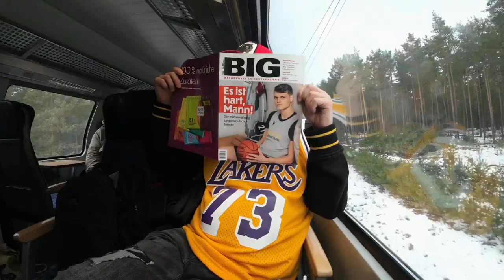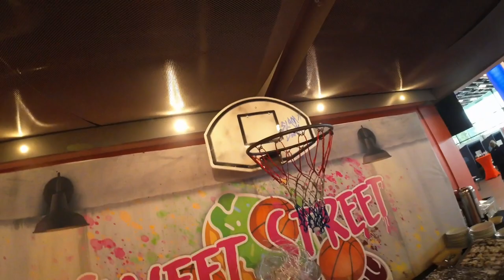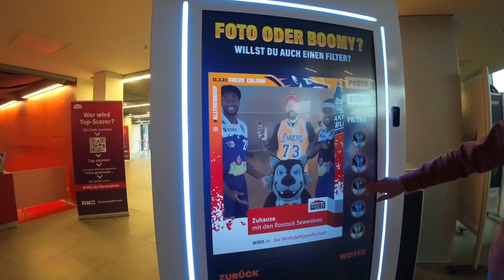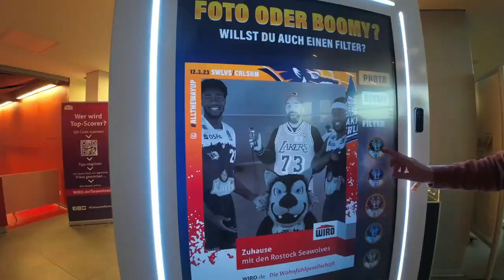Basketball Bundesliga Hautnah: Ein Tag bei den Rostock Seawolves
In diesem Vlog nehme ich euch mit auf einen aufregenden Basketball Bundesliga Spieltag bei den Rostock Seawolves. Wir erleben hautnah, wie die Mannschaft sich auf das Spiel gegen die Crailsheim Merlins vorbereitet und welche Emotionen auf dem Spielfeld und den Rängen herrschen.

Wir werfen einen Blick hinter die Kulissen der Seawolves und bekommen exklusive Einblicke in das Training, die Kabine und die Vorbereitungen auf den Spieltag. Ihr erfahrt, wie die Spieler sich motivieren und welche Strategien sie verfolgen, um ihre Gegner zu besiegen.

Die Basketball Bundesliga steht für hochklassigen Sport und spannende Duelle, bei denen es um jede Sekunde und jeden Punkt geht. Ob als Fan oder Neuling, ein Besuch lohnt sich immer und bietet ein unvergessliches Erlebnis.

Ich danke den Rostock Seawolves für die Möglichkeit, diesen Vlog zu drehen und hoffe, euch damit einen Einblick in die faszinierende Welt des Bundesliga Basketballs gegeben zu haben.